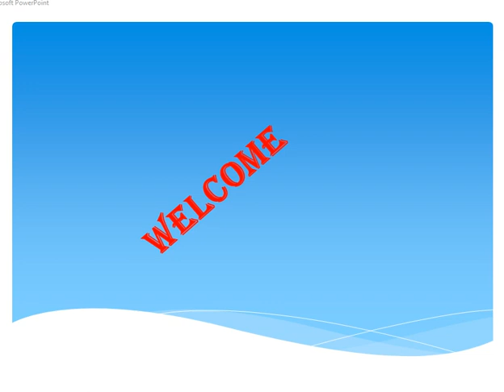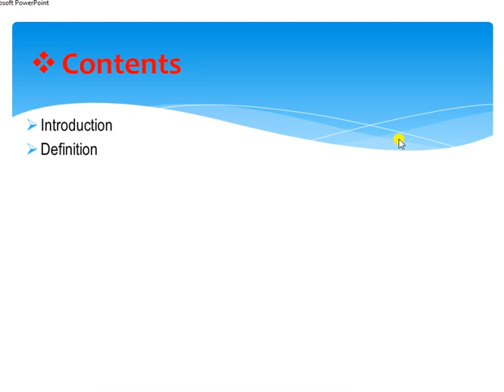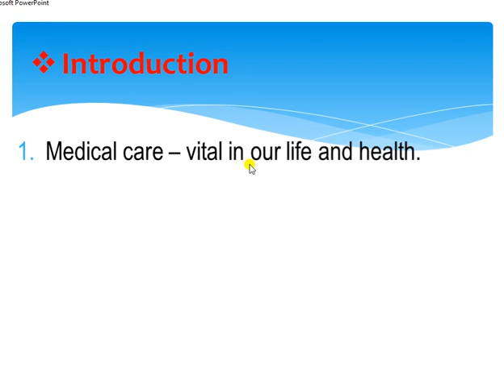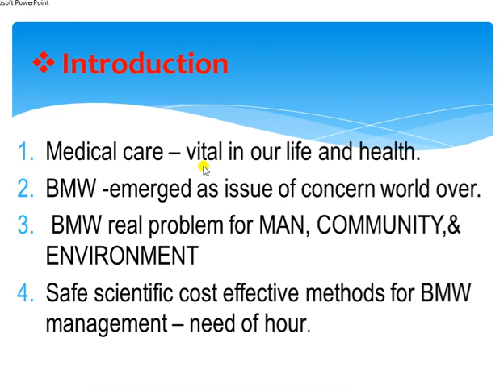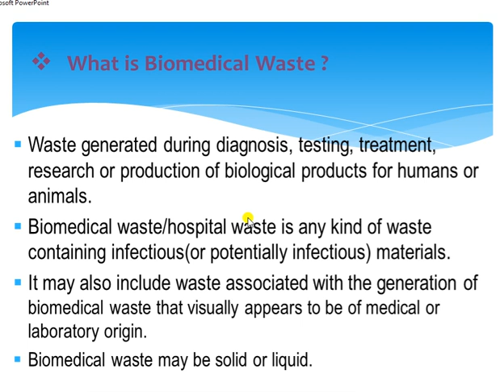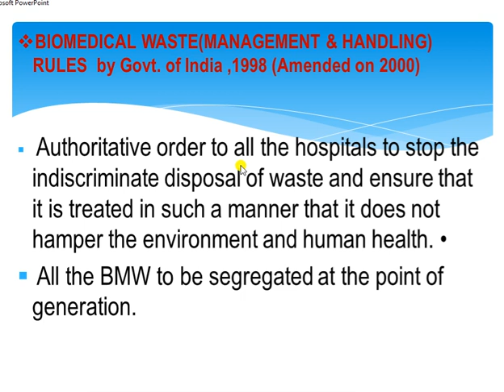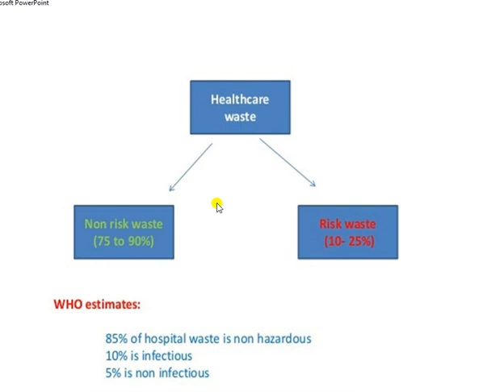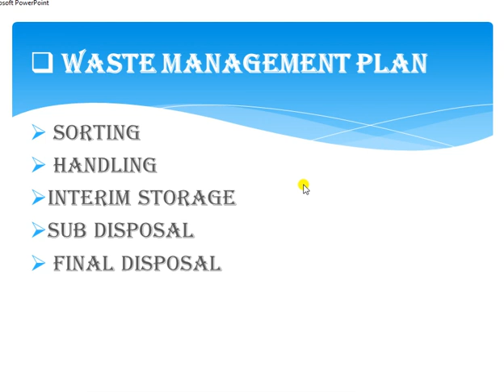BIO MEDICAL WASTE MANAGMENT